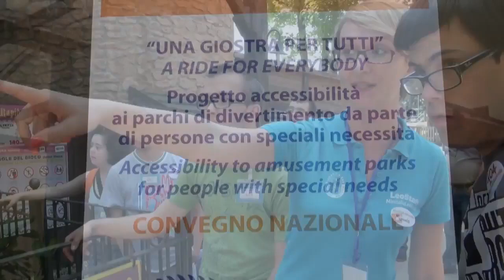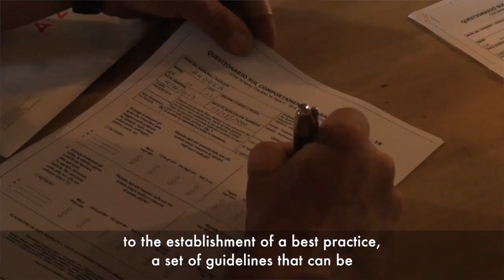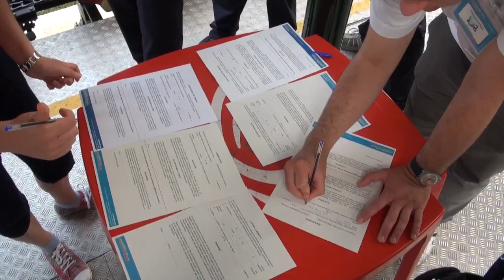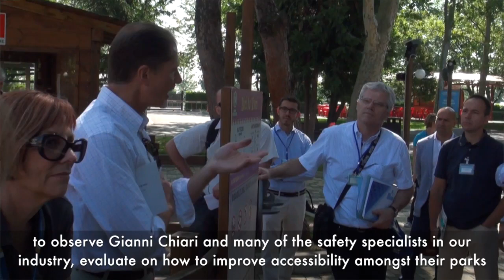UNA GIOSTRA PER TUTTI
Nato nel 2013, il progetto "Una Giostra per Tutti" ha portato importanti risultati sul fronte dell'accessibilità alle attrazioni dei parchi di divertimento da parte degli ospiti con disabilità --- Parksmania.it il primo portale italiano dedicato ai parchi divertimento. --- Parksmania.it The first Italian Internet portal about amusement parks